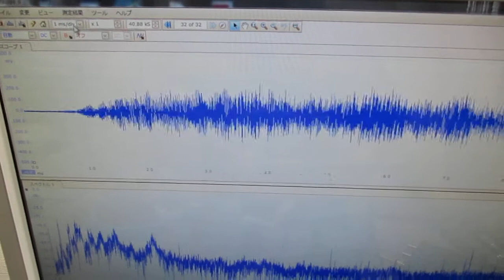超音波洗浄器による、メガヘルツの超音波洗浄技術 ultrasonic-labo